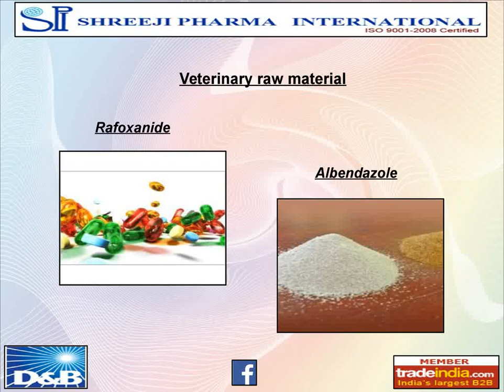SHREEJI PHARMA INTERNATIONAL, Vadodara, Gujarat, India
SHREEJI PHARMA INTERNATIONAL - manufacturers, exporters of Pharmaceuticals Raw Materials, herbals, Active Pharma Ingredients, Chemicals, Phytochemicals & Intermediates from Vadodara, Gujarat, India